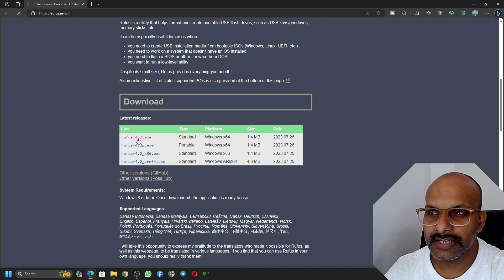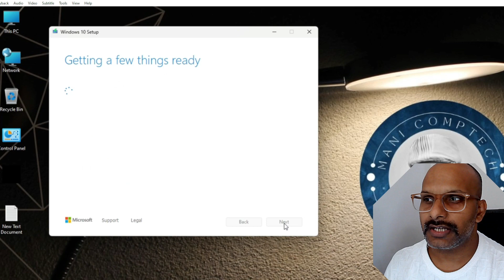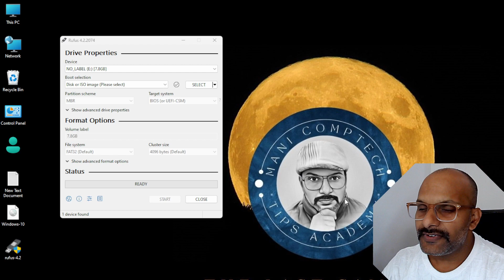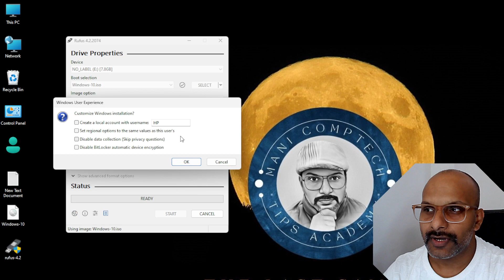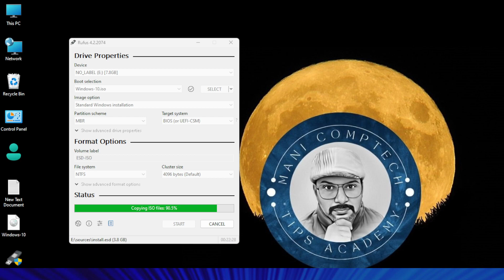How to create a bootable pen drive in Windows 10 using Rufus || @ MANI COMPTECH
part -3
Easy Guide: Creating a Bootable Pen Drive in Windows 10

In this comprehensive guide, we will show you step-by-step how to create a bootable pen drive in Windows 10. Having a bootable pen drive can be incredibly useful, whether you need to install a new operating system or troubleshoot your computer. With our easy-to-follow instructions, you'll have a bootable pen drive up and running in no time.

To get started, we'll introduce you to the necessary tools and software you'll need. We'll guide you through the process of formatting your pen drive correctly, ensuring it is compatible with the bootable files. Following that, we'll delve into the various methods available for creating a bootable pen drive in Windows 10.

Next, we'll cover the most popular and reliable software options for creating bootable pen drives. We'll provide detailed instruction on using tools like Rufus, PowerISO, and Windows Media Creation Tool. You'll gain a clear understanding of each tool's strengths and weaknesses, allowing you to choose the one that best fits your needs.

Furthermore, we'll discuss important considerations to keep in mind while creating a bootable pen drive. From selecting the appropriate bootable files to managing disk partitions, we'll ensure that your pen drive is set up optimally.

Throughout the video, we'll provide helpful tips and tricks to enhance your bootable pen drive creation experience. Our goal is to empower you with the knowledge and skills required to create bootable pen drives effortlessly.

Whether you're a tech-savvy individual or a beginner, this easy guide is designed to cater to everyone's needs. So, join us on this exciting journey and learn how to create a bootable pen drive in Windows 10 like a pro!

ALOK MANI TRIPATHI

From - DEORIA U.P ( India ) @manicomptech